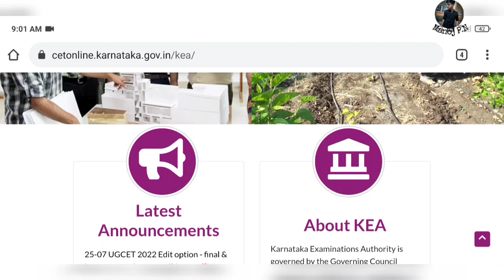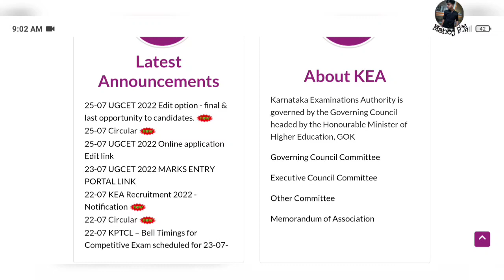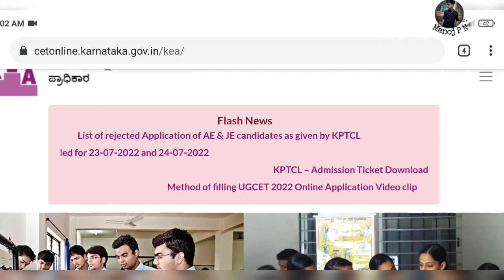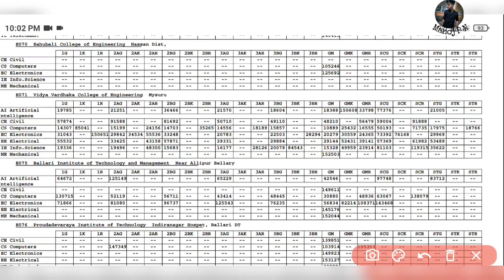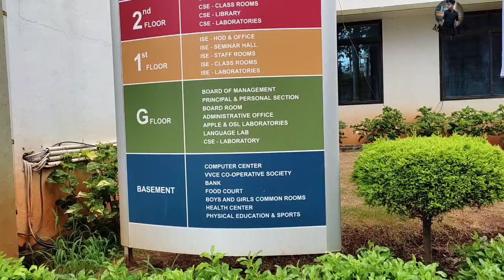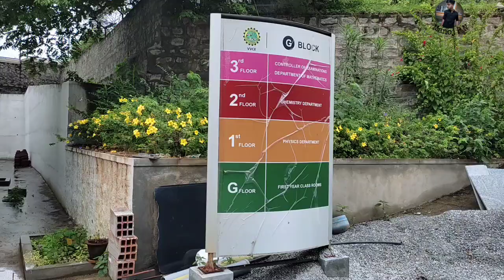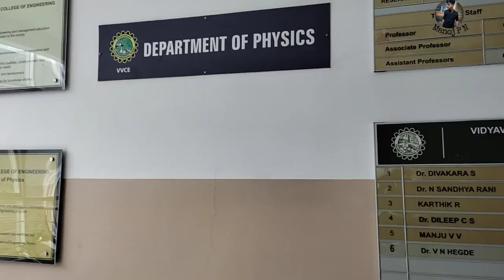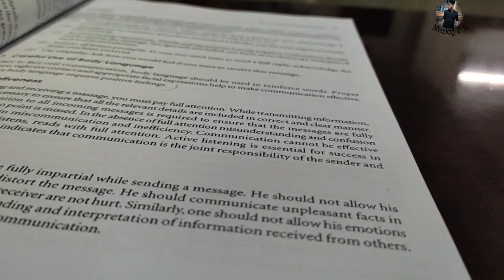KCET 2022 Results|Top 3 Engineering colleges in Mysuru by placements|VVCE mysuru|NIE mysuru|SJCE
Video distribution:
00:00 - Introduction
01:30 - Start
05:13 - Top 3 Engineering colleges
07:15 -VVCE campus tour

1.Turorials for KCET
2.Hand notes for all sub
3.Tips and tricks to solve questions effectively
4.Career guidance
5. SCHOLARSHIP updates
and many more